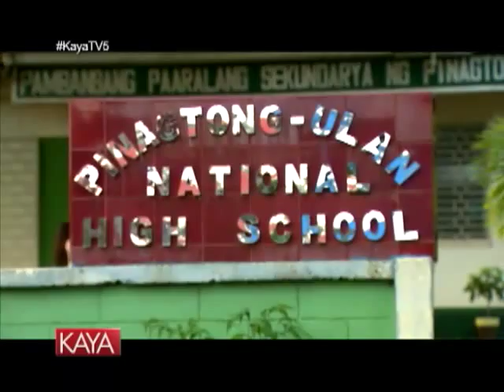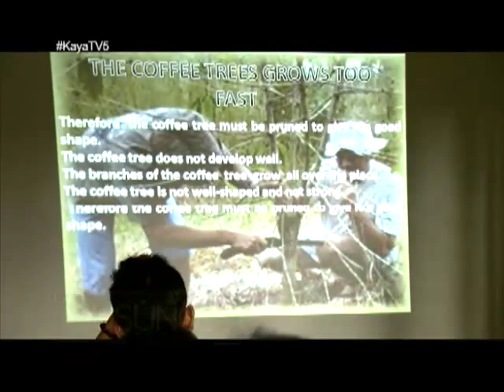Kaya | Kwento Ng Kape PART (2/4)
AYA | Pampagising sa agahan at kapiling naman tuwing hapon. Ang pait at tamis ng kape, bahagi na nga ng buhay ng bawat Pilipino. Tunghayan ang iba't ibang kwento ng kape mula sa mga pangunahing pinagmumulan nito sa bansa. Alamin ang mga problemang kinakaharap ng industriya at ang aksyon ng gobyerno at non-government organizations dito.